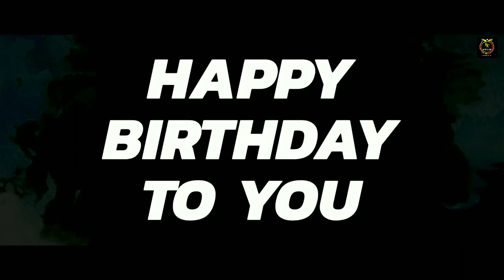14 APRIL HAPPY BIRTHDAY BHIM JI।।Dj Song।। Lyrical Video।।Sonu Naigal,Sujeet Aslimpuriya,Rk Ambedkar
14 APRIL HAPPY BIRTHDAY BHIM JI।।Dj Song।। Lyrical Video।।Sonu Naigal,Sujeet Aslimpuriya,Rk Ambedkar

Song: Happy Birthday To u Bhim ji(Full Audio)
Singer:Sonu Naigal
Lyrics: Sujeet Aslimpuriya
Director: Rajesh Selwal,Rk cinematic Films production
Camera Man: Rajesh Selwal,krisan selwal,naveen Ranga,Baljeet Singh,
Special Thanks: Jaibhagwan Chauhan,Yashwir chauhan,Parveen Dahiya
Edit/Dop: Ravi Mehra
Publicity Design: Sonu Naigal & Ravi Mehra
Label: Rk Ambedkar YouTube Channel

R.K AMBEDKAR SOCIAL ACCOUNT LINK►